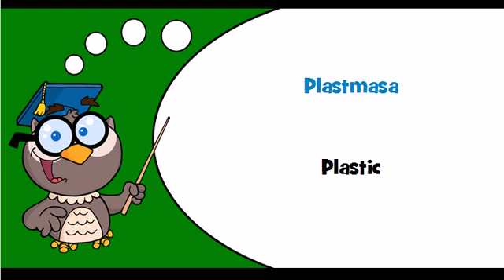Discover Latvian language Theme = Plastic